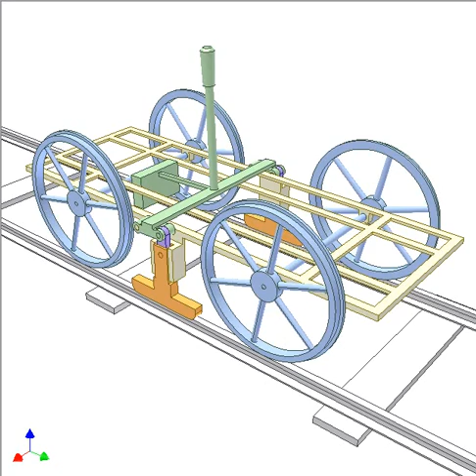Hand brake for rail cars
It is an application of slider crank mechanism.
The friction between orange brake shoes and the railway creates brake force.